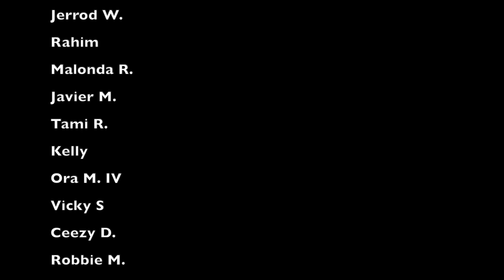Omnia Nightclub at Caesars Palace Las Vegas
A tour of Omnia Las Vegas nightclub located inside of Caesars Palace Las Vegas. Omnia to most is regarded as the best nightclub in all of Vegas. With 3 separate clubs inside of Omnia, there’s a place for everyone to have a great time.